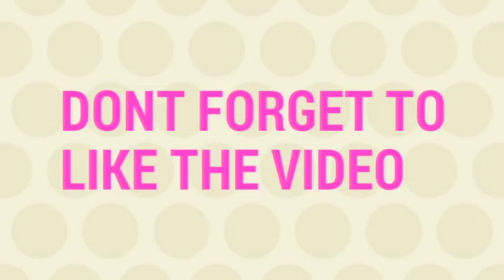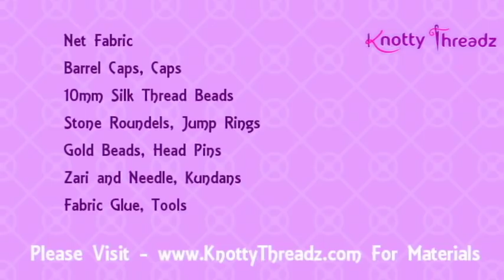How to Use Net in DIY Projects | Simple and Easy DIY Idea Using Scrap Fabric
How to Use Net in DIY Projects | Simple and Easy DIY Idea Using Net or Scrap Fabric

1. Red Velvet Folding 16 Earrings Organizer Box
2. Combo of Earring Case Travel Box -Keeps upto 8 Pair Earings & Ring Case Travel Box
3. Pack of 2 Multipurpose Folder Earring box Ring box case jewellry pouch Travelling Box

1. 6 Grids Multipurpose Transparent Plastic Storage Box
2. Adjustable Multipurpose Plastic Storage Box for Jewelry

1. Jewelry making complete tool combo set- All cutters & Pliers
2. Jewelry making cutter & pliers combo set

Happy Crafting !!!

♥ ♥ ♥ ♥  Spread Love  ♥ ♥ ♥ ♥